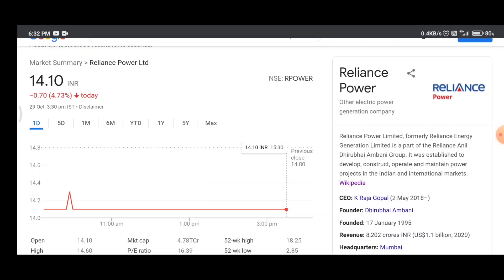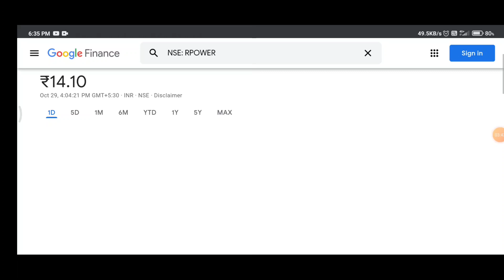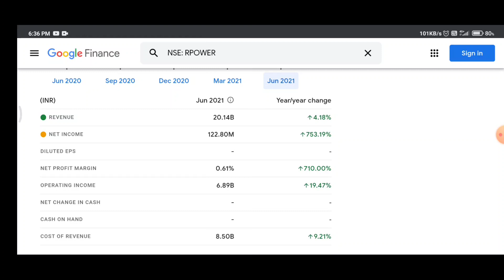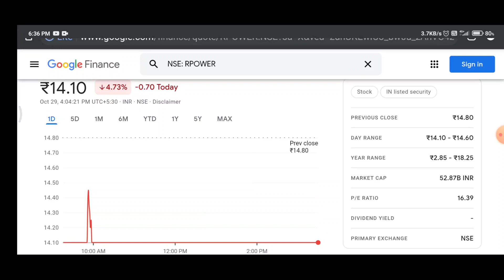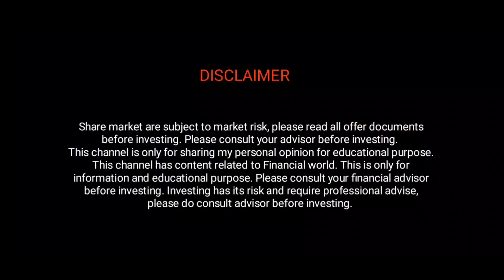Reliance power share latest news | Today latest news | STOCK ANALYSIS